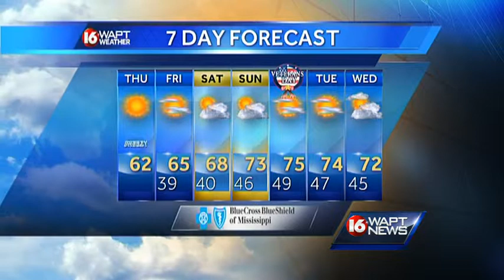Thursday morning weather webcast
16 WAPT meteorologist Ethan Huston has the forecast for Jackson and central Mississippi.